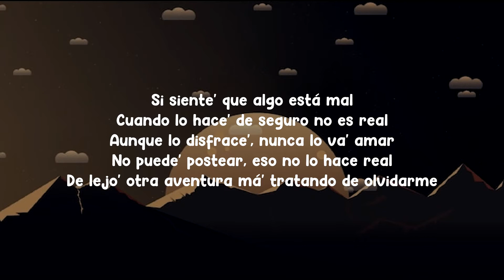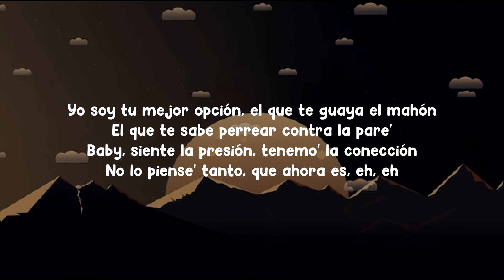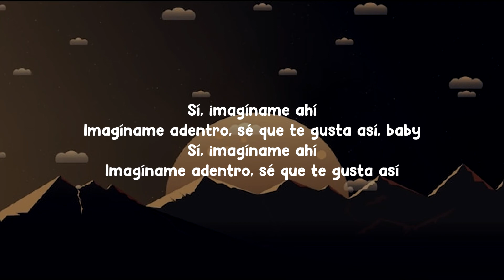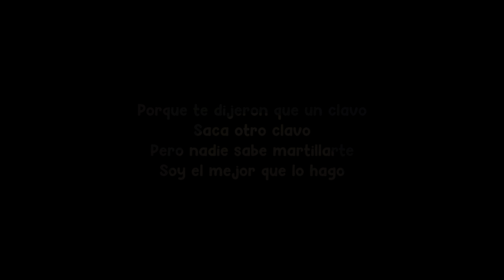Clavo - Nicky Jam (Letra/Lyrics)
Nicy Jam

Letra:

Si siente' que algo está mal
Cuando lo hace' de seguro no es real
Aunque lo disfrace', nunca lo va' amar
No puede' postear, eso no lo hace real
De lejo' otra aventura má' tratando de olvidarme

Porque te dijeron que un clavo
Saca otro clavo
Pero nadie sabe martillarte
Soy el mejor que lo hago

Mejor en baja que están los chivato'
En este juego siempre te la mato
Pa'l campeonato se quedó en novato
Como tú te entregaste con el alma hiciste un trato

Sabe moverse y conmigo es algarete
Con él maldadosa y pa' mí no tiene perse
Lo de nosotro' es calla'o, por la' rede' sabe esconderse
Siempre abierta, eso es 24/7

Engañá' no piensa, no está en su mente
Si yo soy el que aparezco a lo frecuente
Le gusta ser mala, pero es decente
Ella siempre ha sido amiga, no hay quien la arreste

Yo soy tu mejor opción, el que te guaya el mahón
El que te sabe perrear contra la pare'
Baby, siente la presión, tenemo' la conección
No lo piense' tanto, que ahora es, eh, eh

El que te roba, el que por la' noche' abajo te soba
Yo soy tu veterano, tu Yoda
Porque yo me voy a to'a, to'a, to'a

Sí, imagíname ahí
Imagíname adentro, sé que te gusta así, baby
Sí, imagíname ahí
Imagíname adentro, sé que te gusta así